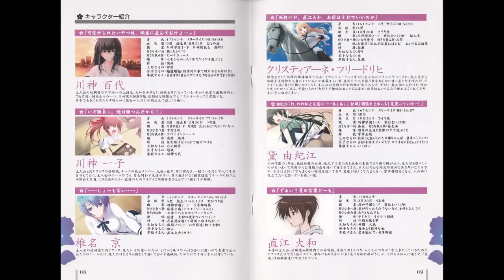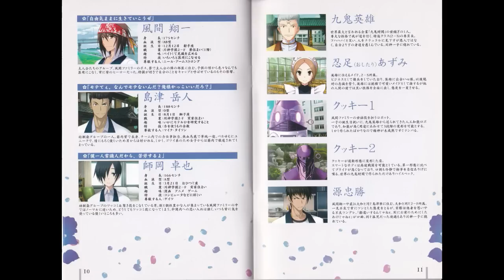【ドラマＣＤ】【作業用】真剣で私に恋しなさい！Vol 2神谷浩史 緒方恵美 中村悠一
0:00    01 第0話「宴のはじまり」
1:42    02 第1話　「俺の考えた凄い　すごい　マスコット」
16:10   03 第2話「せめて、自分らしく」
24:01   04 第3話「ニヒルなものにかぶれるお年頃」
32:29   05 第4話「英雄さまの優雅なるスイーツタイム」
50:20   06 第5話「クリス歯医者へ行く」
1:05:13 07 次回予告